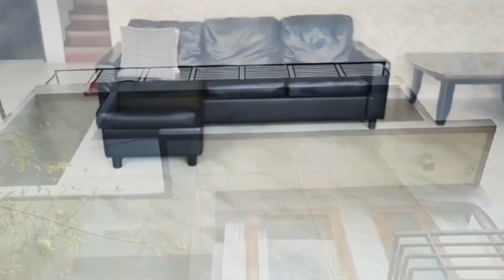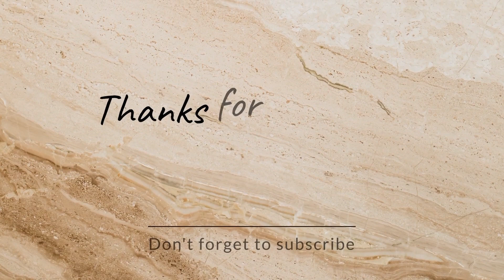Jasmine Villa Dago Bandung